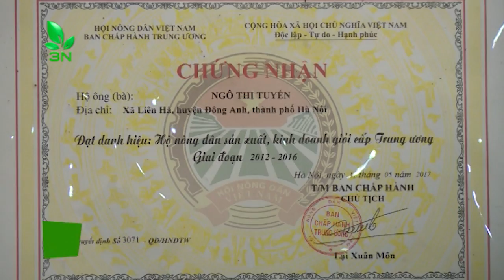Sản xuất giống gà lai chọi và những hiệu quả bất ngờ mang lại | VTC16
VTC16 | Việc lựa chọn giống gia cầm phù hợp, không chỉ rút ngắn thời gian, chi phí chăn nuôi mà còn giúp giảm thiểu những rủi ro. Nhằm sản xuất giống gia cầm tại chỗ, đáp ứng nhu cầu chăn nuôi ở địa phương, một số trang trại trên địa bàn Hà Nội đã triển khai mô hình sản xuất giống gà lai chọi. Mô hình này đã mang lại những hiệu quả tích cực như thế nào?